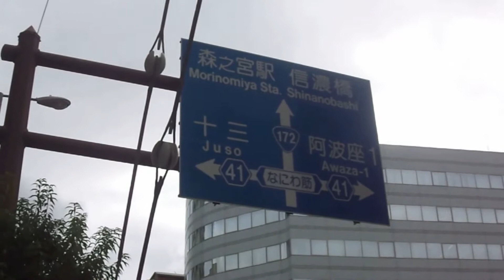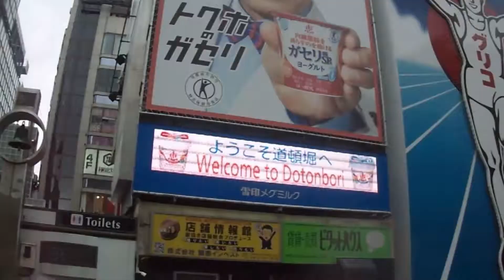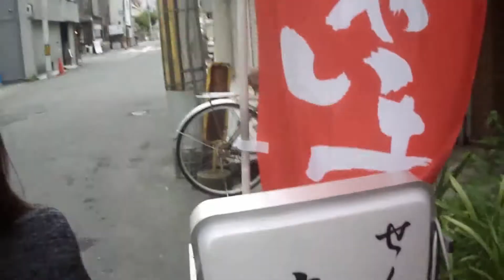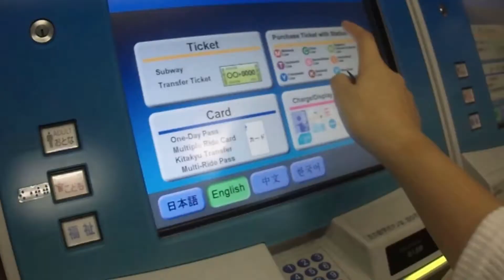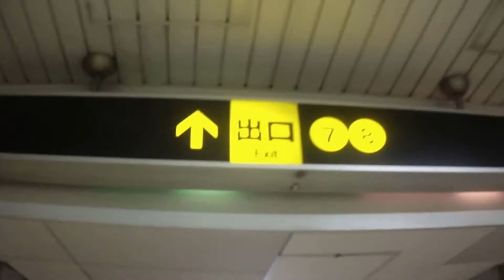I went to Dotonbori...